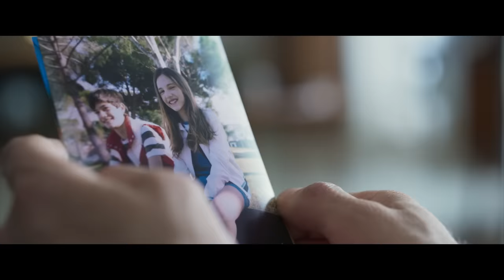VOY A PASÁRMELO BIEN. Tráiler Final Oficial HD. Exclusivamente en cines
Valladolid. Septiembre de 1989.
David y Layla acaban de empezar octavo de E.G.B. y les gusta mucho Hombres G. También se gustan mucho entre ellos, pero como a David le aconsejan tan mal sus amigos, todas las cosas que hace para conquistarla terminan siempre siendo un fracaso. A pesar de todo, los dos se hacen inseparables y se meten en líos cada vez más grandes, e incluso a veces, cuando están juntos, el impulso de cantar y de bailar las canciones de su grupo favorito es tan fuerte que se ponen a hacerlo en mitad de la calle. Y eso es porque se lo están pasando bien. Muy bien.

Valladolid. Poco más de treinta años después.
David y Layla no se han vuelto a ver desde finales de los ochenta, pero nunca se han olvidado el uno del otro. A Layla las cosas, al menos en lo profesional, no le han podido ir mejor: es directora de cine y ha ganado un Oscar. La vida de David, en cambio, ha sido más normal y ni es famoso ni ha ganado ningún premio. Layla vuelve a la ciudad para recibir un homenaje y los dos pasarán juntos una semana. Durante esos días ya no cantarán y bailarán por la calle, pero se darán cuenta de que los niños que fueron no han desaparecido del todo.

En 1989 y en 2022, los protagonistas de esta historia lucharán con todas sus fuerzas por no dejar ir a su primer amor.

Y por pasárselo bien.